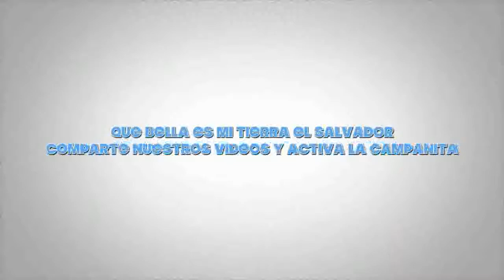LA MAMA DE HAROLD Y LA MAMA DE KIKE NOS PREPARAN UN POLLO GUISADO AL ESTILO SALVADOREÑO.CAP1